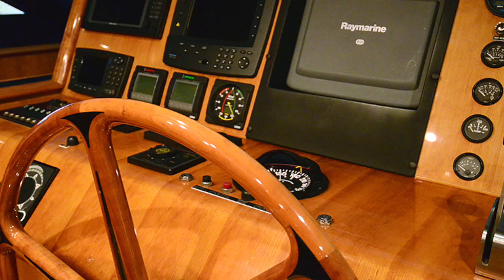70' Queenship Motor Yacht - Bradford Marine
70' Queenship Motor Yacht for sale at Bradford Marine Yacht Sales in Fort Lauderdale, Florida.